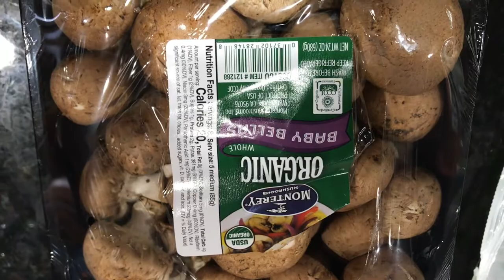Cod Fish With Mushrooms And Brussel Sprouts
Quick and healthy meal for lunch or dinner. Wild Caught Cod Fish with Sauté Mushrooms and Garlic Butter Brussel Sprouts for easy and fast quick meal

Music
Music for youtube